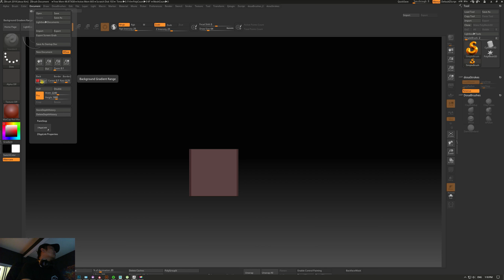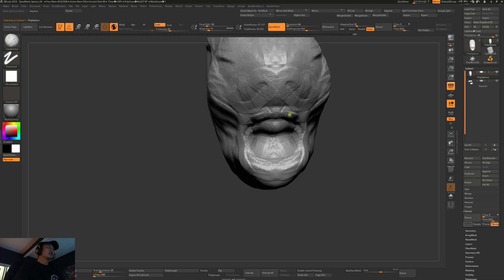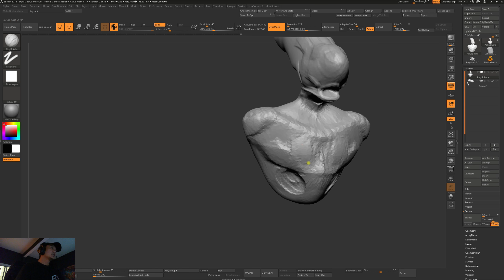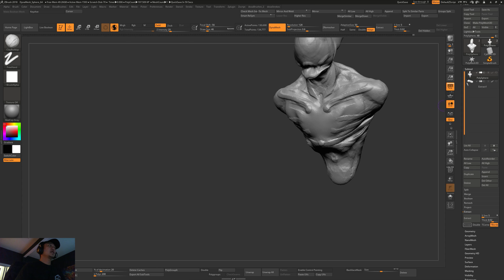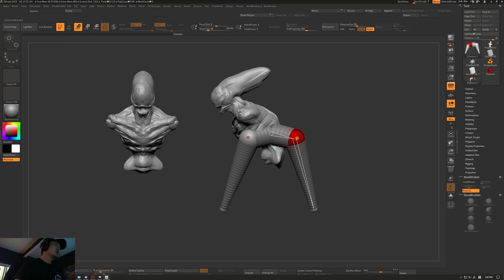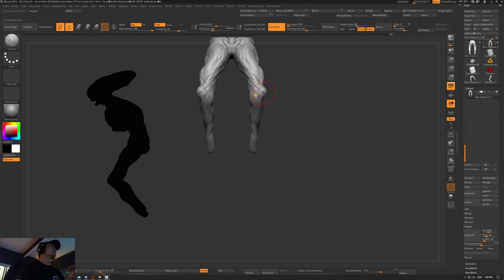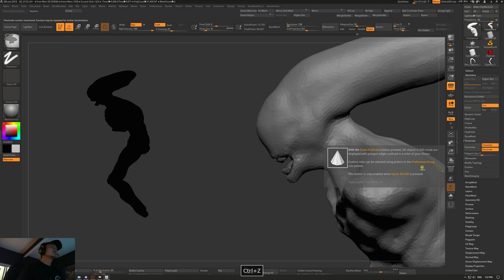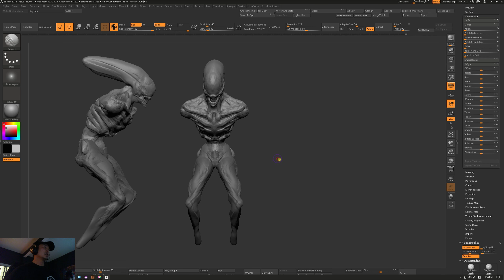Zbrush Battle 4/23 HR GIGER. 30 min Sculpt Battles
Dosa Kim and Bryan Westberry having zbrush battles at Goma Studio. Our topic was Movie Monsters from HR GIGER. 30 min sessions quick sculpts! Posting up our references on our blog section Check it out.